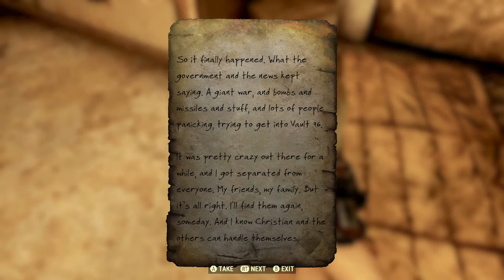Let's Play Fallout 76 BETA part 3 - Solo Sneaky Sniper Build - Traveling to Morgantown Airport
Welcome to my first Let's Play series!

My Let's Play Series for Fallout 76 will not have running commentary, but may have an intro or additional commentary if I feel it adds something to the video.

I'm planning on playing Fallout 76 after it goes Live as well and will be continuing the character I've created here. My plan is to build her into a stealthy sniper for solo play. I will not be doing PvP unless I'm put in a situation where it is necessary. I will be playing this as a largely solo experience, essentially treating it as a single player game in an online multiplayer open world experience. I've done this with many other games and have had varying degrees of success. I'm hoping those experiences translate well into Fallout 76, but we'll see how it goes.

Part 3 includes the continuing exploration of the environmental stories surrounding the Responders, a group of kind-hearted folks in Appalachia who tried to respond as best they could to the fallout following total atomic annihilation. In addition, I traveled some distance to the north to a location called Morgantown Airport.

If you'd like to support me, you can do so by following any of the below links (some links are affiliate links, which means I get a cut of anything you buy for directing your traffic, but you don't pay any more for your purchases, it's a great way to help me out while buying things you may already have planned on purchasing):

My wife and I also create unique designs on various products that can all be found here, they make awesome gifts:

‘Gravity Waves’ performed by Elliot Middleton, used under license from Shutterstock